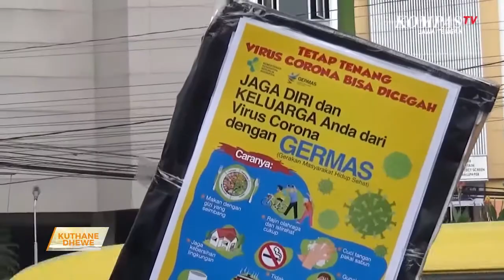Kampanye Ngombe Jamu Kanggo Ningkatke Daya Tahan Awak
SUKOHARJO, KOMPAS.TV - Loro pahlawan siap beraksi ing dalan raya, orak kanggo numpas kejahatan nanging kanggo mbagi-mbagi jamu empon-empon. Nah kampanye unik iki dilakokke karo Batman lan Gundali. Yoiku pasangan bebojoan seng nganggo kostum koyok Batman lan Gundala, seng ngeki jamu neng sakjumlah pengendara. Aksi iki dilakokke dadi gerakan supoyo masyarakat tenang lan nganut pola urep sehat, supoyo orak kejangkit macem-macem penyakit klebu virus corona seng wes mlebu ing Indonesia. Loro pahlawan iki orak mung mbagi-mbagi jamu, nanging ugo nggowo poster seng isine coro nangkal virus corona, seng dientukke resmi soko situs Kementerian Kesehatan. Nah sakwise ngeki sak gelas marang pengendara, pasangan bebojoan iki ugo mbagi-mbagi empon  empon koyok kunir, jahe, lan temulawak seng iso nambah imunitas awak. Karo kampanye iki masyarakat dijaluk kanggo iso njogo kesehatan awake nggunakke coro seng alami, lan njogo keresikan neng ngendi wae.